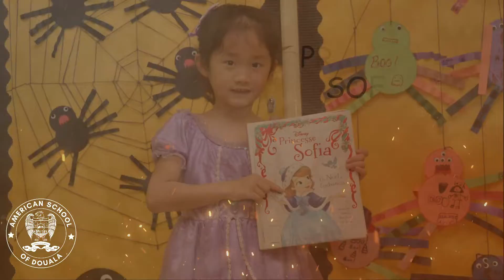BOOK O WEEN DRESS AS A CHARACTER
Book-o-ween Letter Day!
Students dress as a character that starts with the first letter of their name while parents take time to read to a class